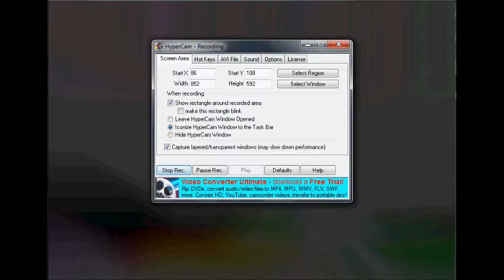Kyle Beat 55